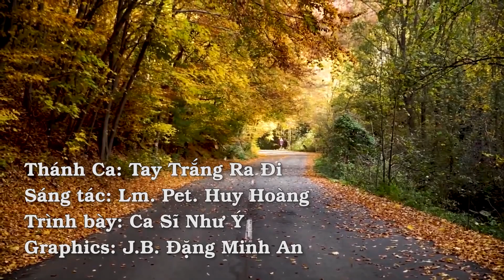Phát hiện 34 phòng tra tấn, và nhà tù tại Ukraine. Thống kê số các HY, GM qua đời trong 5 năm qua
00:00:00 Đài Hiệu
00:00:20 Giới thiệu chương trình
00:01:09 Tình hình Giáo phận Buffalo, Hoa Kỳ
00:03:01 Thống kê số các Hồng Y, Thượng phụ, Tổng giám mục và Giám mục qua đời từ ngày 1 tháng 11 năm 2017 đến ngày 31 tháng 10 năm 2022
00:05:04 Ba mươi bốn phòng tra tấn, nhà tù bất hợp pháp được phát hiện ở các khu vực được giải phóng khỏi người Nga
00:07:04 Thánh Ca: Tay Trắng Ra Đi
00:13:50 Kết thúc
00:14:14 Closing Credits